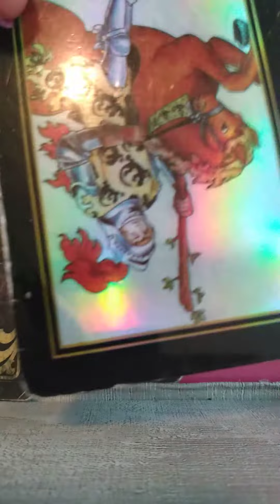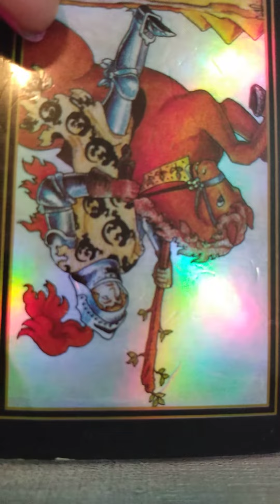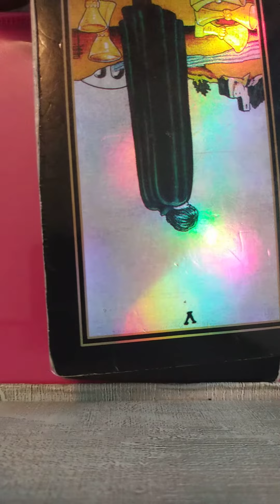This is where you'll be peeping a lucky streak, soon. 🍀🕓🍀 Fun-based